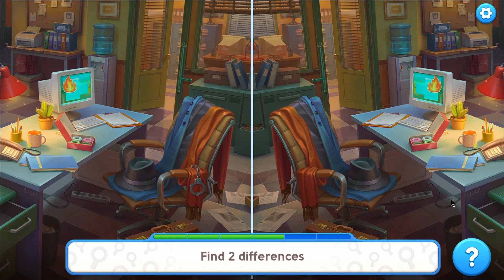Mystery Matters Theory You Need to Know | Solve the World's Most Baffling Enigmas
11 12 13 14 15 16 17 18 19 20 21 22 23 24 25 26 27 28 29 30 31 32

A small city lived a quiet life until a curious archaeologist crossed paths with a tough detective. Perhaps life in this small city hadn't been so dead after all?

Kidnapping, murders, secret societies, new viruses, and time loops—just a few of the challenges you'll navigate in solving crimes with our characters!

The old mansion is full of mysteries. Solve them while renovating the mansion and the garden! And don't forget to swing by the local clinic, the police department, and the museum. You never know where something may be hiding.

Find hidden items in scenes, beat three-in-a-row levels, play mini-games, and solve mysteries together with the characters of our game!

Watch romantic stories unfold and love triangles form. The citizens are ready to fight tooth and nail for their love!

GAME FEATURES:

● Be amazed. The three-in-a-row levels are breath-catching!

● Search. It takes a sharp eye to find all the hidden items!

● Investigate. Tangled crimes are waiting for you!

● Decorate. Not just the mansion and the garden, but the whole city!

● Solve. You'll never get bored with the mini-games and puzzles!

● Breathe. The city's mysteries make you lose your breath at times! But you're up for a challenge, aren't you?

Puzzle & trivia Playrix
Is Mystery Matters a free game?
How to get free lives in mystery matters?
When was Mystery Matters released?
मिस्ट्री मैटर्स एक फ्री गेम है?

mystery matters gameplay

mystery matters game

mystery mansion board game

matter and measurement chemistry

the mystery of matter

characteristics of matter

mystery box hidden secrets walkthrough

mysteries at the national parks

hidden mysteries of the world

mystery video games

english matters channel

mystery of movies

best mystery video games

mystery of mortlake mansion

mystery history and facts

mysterious events in history

hidden mysteries walkthrough

mystery game video

what is the meaning of mystery

the mystery of the yellow room

mystery box office collection

the dark matter mystery

mysterious places in

things that matter most

world's most mysterious places

mystery games

structure of matter chemistry

the mystery of time travel

matter and their properties

historical mysteries

what matters most in life

the standing stones mystery

mysteries in the museum

mystery box hidden secrets

matters in our surrounding

mystery of the bermuda triangle

the search for dark matter

facts and mysteries

mysteries in space

mystery of matter episode 2